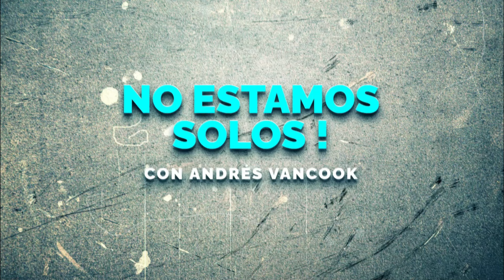NO ESTAMOS SOLOS con la Secretária Norma Guel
⏰⌛️ NO ESTAMOS SOLOS con la Secretária Norma Guel PODCAST Imperdible desde Aguascalientes - con Andres Vancook para Aguascalientes de Mexico***